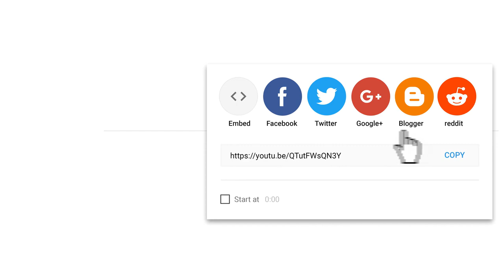🔥【C&C Generals World War II v 0 26】 German Blitzkrieg VS USSR 💪🏻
C&C Generals Zero Hour Mod World War II v.0.26
C&C Generals World War II v. 0.26.2 Released!
After a long months of testing balance, fixing TD errors, "Out of Sync ..." and constant rewriting to work around engine problems and improve stability in multiplayer, the Generals World War II mod is finally released as an new version for you to try

World War II is a total conversion GeneralsZH with a focus on multiplayer battles in the style of the Second World War. This mod can be considered a kind of "Russian answer" to the same mod for C&C Generals: Zero Hour of german production (C&C Generals Blitzkrieg), but production with "From Russia, with love" for players. You can select one of four parties: the Allied Army (Joint contingent of U.S. and UK), USSR, Germany or Japan. Supported a multiplayer game in GOL (Generals On-Line server of revora) and LAN (Hamachi, Garena). Your units have textures changes, depending on the map, and "veterancy" (for example, we have 5 different variants camouflage and coloring Tigers!). Each faction can determine the specialty (you can choose only 1 or not at all, only 3 specialties per faction), which gives it access to certain units, upgrades and abilities.

The game has a rank system (Hallo, PoContra!), but with the our unique feature:

1 rank – vehicle 39-41
2 rank – vehicle 42-43
3 rank – vehicle 43-44
4 rank – vehicle 44-45
5 rank – vehicle 45+ (idea like: "what if there wasn't a second front, and all fought 2-3 years longer?")

Command & Conquer: Generals is a real-time strategy video game and the seventh installment in the Command & Conquer series.
full attack & defense game play
insane army

Found us at Facebook messenger
        ‎m.me/TGCCGZH‎‏.

this channel is about RTS games & gameplay videos  & games cinematics ,

about RTS  video games :
Real-time strategy (RTS) is a sub-genre of strategy video games in which the game does not progress incrementally in turns. This is distinguished from turn-based strategy (TBS), in which all players take turns when playing.